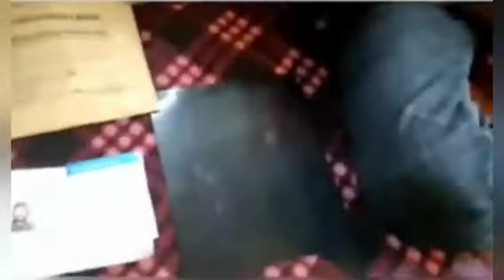23 years old handicapped boy needs help for his knee Surgery 😓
23 years old handicapped boy needs help for his knee surgery so request to all public donate as much as you can
this case is deserving and Verified 100%

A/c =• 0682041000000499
Name:-Aqib Ahmad
IFCD code :- JAKA0CHTBAL